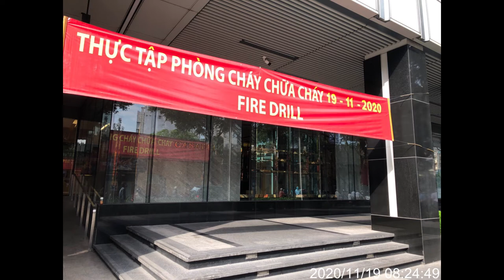DIỄN TẬP PHÒNG CHÁY CHỮA CHÁY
Nhằm tăng cường khả năng chỉ huy điều hành các lực lượng phối hợp tham gia chữa cháy và cứu nạn, cứu hộ đối với các vụ cháy, nổ xảy ra tại trung tâm .